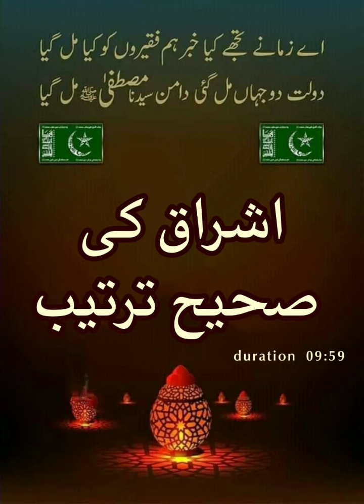اشراق کی ترتیب